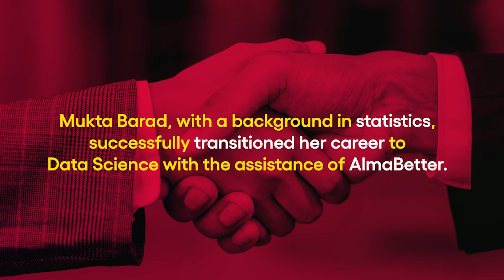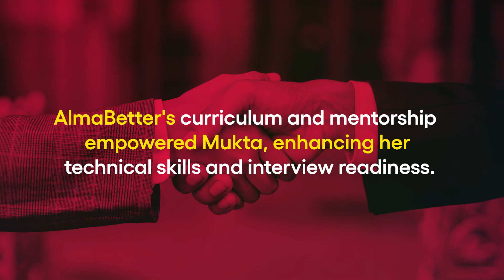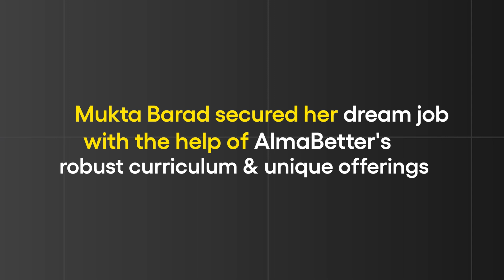Mukta Barad | Placed at Nexgen Technology Services | Data Science Success Story | AlmaBetter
From taking 4 years of gap to prepare for UPSC to upgrading to AlmaBetter's Masters in Data Science and AI program, the journey of Mukta Barad has been nothing short of inspirational. Join us in witnessing the career transformation of Mukta, who is now placed at Nextgen Technology Services in her Dream Role.

About AlmaBetter:
Since 2020, AlmaBetter has been a pioneer in online technical education, specializing in Data Science and Web Development. With a community of over 50,000 learners and 2000+ successful placements, we bridge the skill gap and empower the tech workforce for a better tomorrow. Gain access to industry professionals from top companies like LinkedIn, Google, Microsoft, Netflix, and Airbnb. With live classes, coding problems, mock interviews, real-world projects, and a pay-after-placement program, we offer a practical and immersive learning experience. Choose AlmaBetter as your trusted partner for tech education and excel in the fast-paced tech industry.